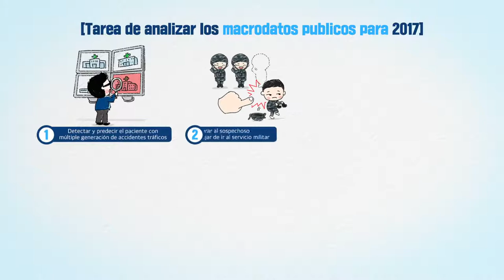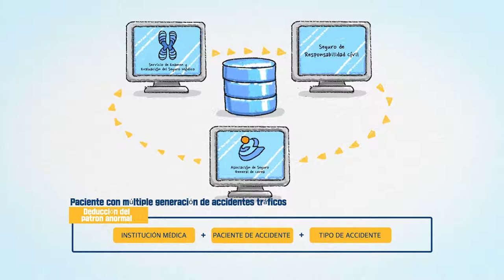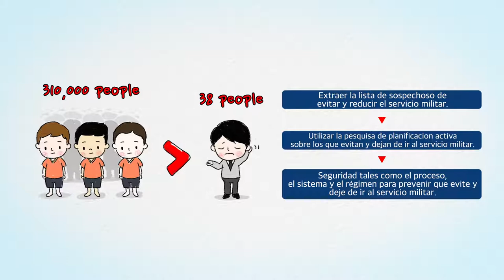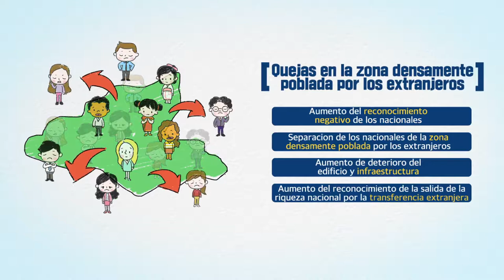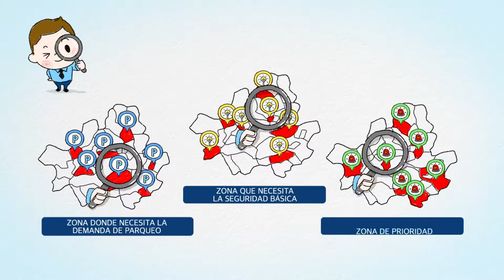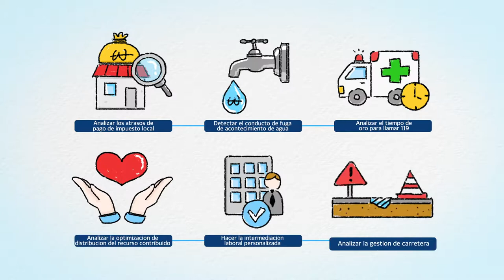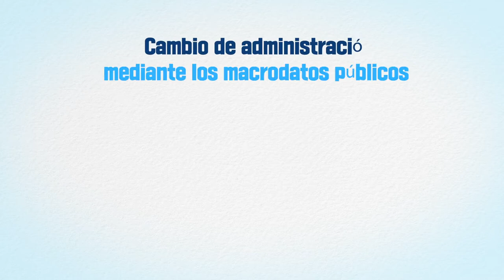2017 Macrodatos Publicos Para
빅데이터가 어떻게 활용되는지 궁금하신가요?
행정안전부는 2017년 5개의 공공 빅데이터 분석 과제를 선정하여 공공서비스를 개발하였는데요.
¡Mire el vídeo!